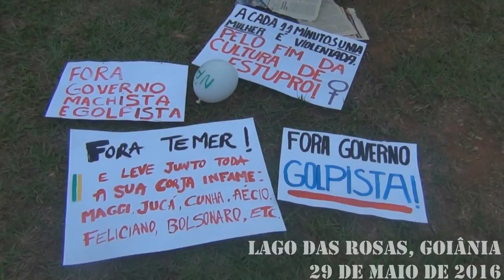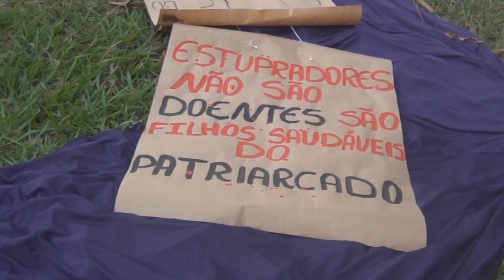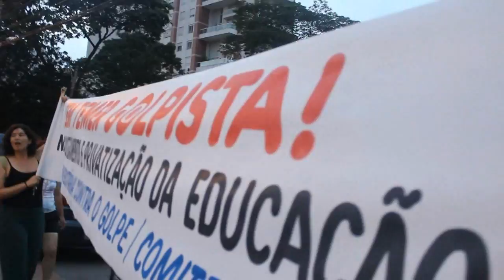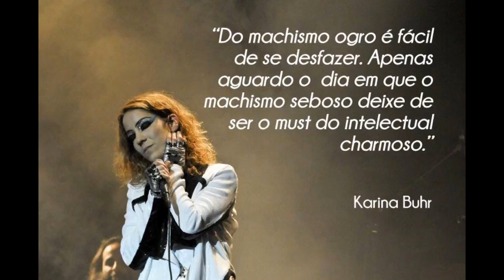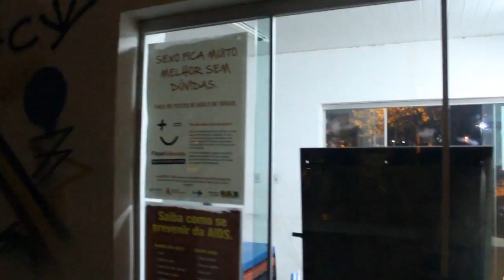TRANSMUTANDO DOR EM LUTA - Insurgências Feministas em Goiânia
Documentário, curta-metragem, 28 min, Maio de 2016, um filme de Eduardo Carli de Moraes.

"Transmutando Dor Em Luta - Insurgência Feministas em Goiânia" busca documentar dois atos cívicos, ocorridos em 22 e 29 de Maio de 2016, que tiveram um vigoroso protagonismo de mulheres que não aceitam adaptar-se ao paradigma de feminilidade "bela, recatada e do lar".

O contexto sócio-político em que estas manifestações se inserem é o início do governo interino de Michel Temer - que nomeou para seus ministérios apenas homens brancos, velhos e endinheirados. Sente-se claramente nas mulheres que expressaram-se nas ruas, praças e parques de Goiânia um intenso repúdio ao processo de impeachment de Dilma Rousseff pela Câmara dos Deputados, ocorrido em 17 de Abril, e que muitas feministas consideraram como uma iniciativa repleta de misoginia e chefiada por patriarcas plutocratas, muitas vezes abertamente fascistas (como Jair Bolsonaro, cuja apologia ao torturador Ustra ainda estava na memória de todos).

O filme visa fornecer algumas janelas de acesso a estes agitos democráticos e participativos de uma mulherada que, com coragem e criatividade, vem confrontando o poderio do Patriarcado, denunciando a Cultura do Estupro e demandando uma transformação radical nos nossos enraizados modos de convívio, ainda tão brutais e cruéis em razão da dominação masculina ainda vigente. Palavras de ordem como “machistas, golpistas, não passarão!” e "se cuida, se cuida, se cuida seu machista! América Latina vai ser toda feminista!" deram o tom dos atos.

Os eventos, que tiveram concentração na Praça Tamandaré, no dia 22, e no Lago das Rosas, no dia 29, também fizeram parte de uma jornada de mobilizações nacionais após um caso que escandalizou o Brasil e gerou muita revolta nos movimentos feministas: o estupro coletivo, perpetrado por 33 homens, contra uma garota, menor de idade, no Rio de Janeiro. Alguns discursos que o documentário registra fazem referência direta ao caso e denunciam a pluralidade de violências que sofrem as mulheres no cotidiano de um país infelizmente marcado por uma banalização da violência de gênero e de um machismo mortífero. É quase impossível não dar razão às insurgentes feministas quando elas afirmam: “o machismo mata todos os dias,  o feminismo nunca matou ninguém.”

Como lembraram algumas manifestantes, é importante destacar a necessidade de instituir medidas como a lei do feminicídio, sancionada pela presidente Dilma Rousseff em 9 de março de 2015, em um país onde, segundo os dados do Mapa da Violência de 2012, há registro do assassinato de 92.100 mulheres no país entre 1980 e 2010. Em 2010, esse registro foi de 4.465 mulheres assassinadas. Um estudo mais recente do IPEA fala em 5,82 mortes a cada 100 mil mulheres entre 2009 e 2011 – reproduzindo o destaque do relatório, uma média de 5.664 mortes por ano, 472 a cada mês, 15,52 a cada dia, uma a cada hora e meia." (Flávia Biroli em seu artigo "Machismo Mata", Blog da Boitempo

É um muito bem-vindo sopro de vida e renovação que as mulheres brasileiras estejam se empoderando tanto e articulando esta ‪‎Insurgência Feminista‬ contra o Machistério do golpe, numa “Primavera Feminista” prenunciada por Marchas das Vadias e das Margaridas, e que desagou em um ‎Junho 2016‬ onde foram escritas páginas notáveis para a história do feminismo no país. Poucos dias após os atos documentados neste curta-metragem, a partir do dia Primeiro de Junho, a insurgência feminista federalizou-se - segundo a mídia Ninja, "cerca de 16 estados realizaram manifestações com o tema “Por Todas Elas” em mais de 50 cidades."

Foi em um espírito de muita empatia, entusiasmo e solidariedade por estes movimentos de insurgência feminista que este filme foi realizado. Ele pretende ser um tributo e uma homenagem a todas as mulheres que são belas, libertárias e estão na luta por um mundo melhor.